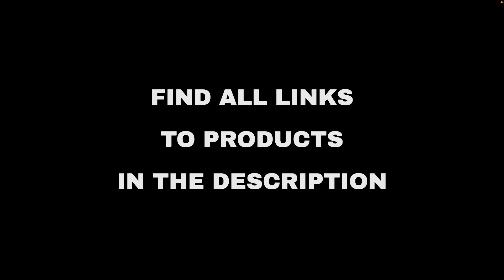Top 10 "Technology" deals on Amazon, today (2022-01-17)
⚠️ ATTENTION!
3. "Today" means 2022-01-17. Out of the day?

🛍 PRODUCTS AND LINKS
🔗 01 - SEYOO Headphones Mini Earbuds Hi-Fi Ste...
🔗 02 - SEYOO Earbuds Headphones, IPX5 Waterpro...
🔗 03 - Unisex Winter Touch Screen Gloves: Ther...
🔗 04 - Sony X85J 85 Inch TV: 4K Ultra HD LED S...
🔗 05 - ANRABESS Women's Loose Casual Off Shoul...
🔗 06 - Multi Charging Cable USAMS 2Pack 4FT 4 ...
🔗 07 - Wacom Intuos Wireless Graphics Drawing ...
🔗 08 - Rexing V1 - 4K Ultra HD Car Dash Cam 2.
🔗 09 - MEROKEETY Womens Long Sleeve Cable Knit...
🔗 10 - rv Surge Protector 30 amp, POWSAF rv Po...